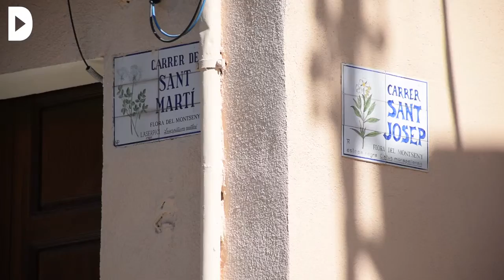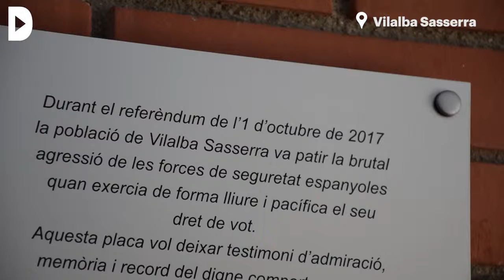1-O 2017: el Baix Montseny i el Maresme que va vèncer la por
Sant Celoni, Campins, Vilalba Sasserra, Dosrius... La força de la gent ho va fer possible!
👉Vídeo de La Directa sobre els pobles que l'1-O, al crit de 'No passaran', van vèncer els cossos policials i no van permetre que s'emportessin res.